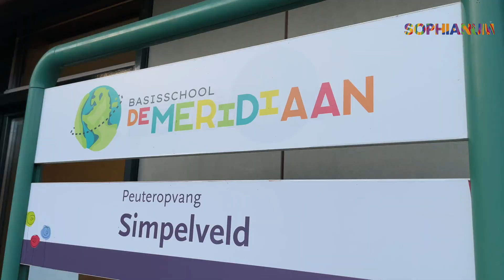Sophianum Ontmoet #7 - "De Meridiaan" Simpelveld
In deze aflevering gaan we naar Simpelveld. Daar staat basisschool "De Meridiaan". Wat heeft de leerkracht van groep 8 te zeggen tegen zijn oud-leerlingen?